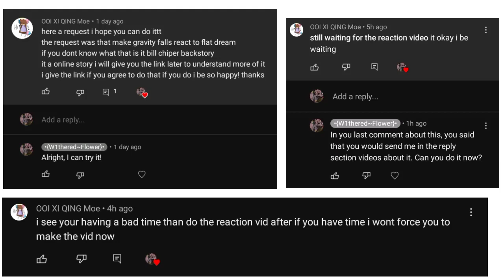I'm going insane...